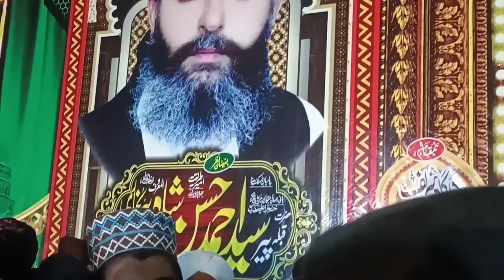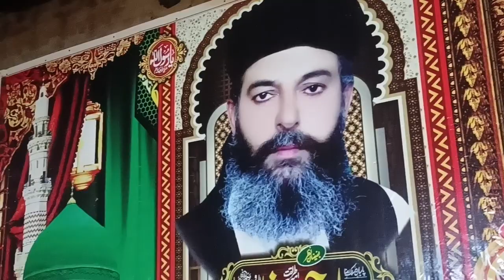salana Shane Jane Kainat 13 Nov 2022.last time darood o Salam ka nzrana.